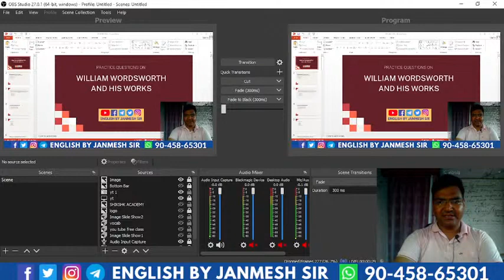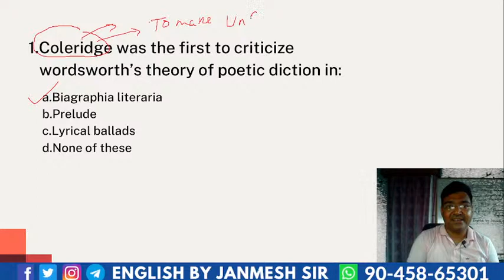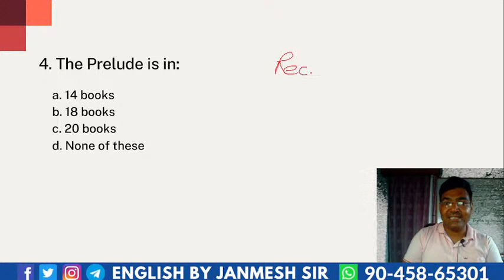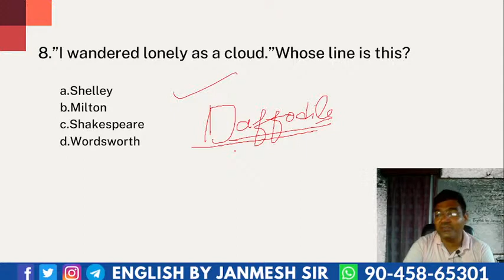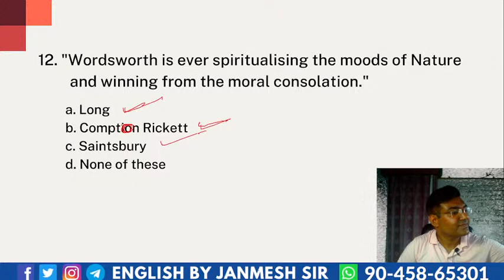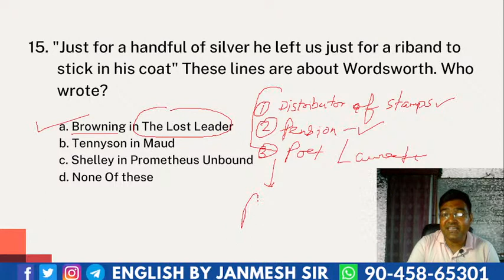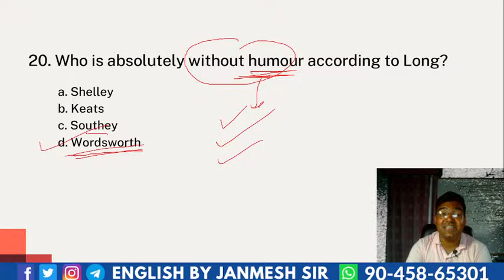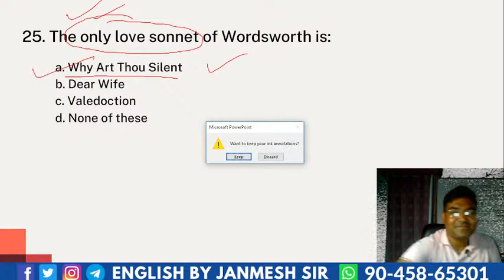WILLIAM WORTHSWORTH || AUTHORS || SESSION- 5 || ENGLISH LITERATURE || BY JANMESH SIR